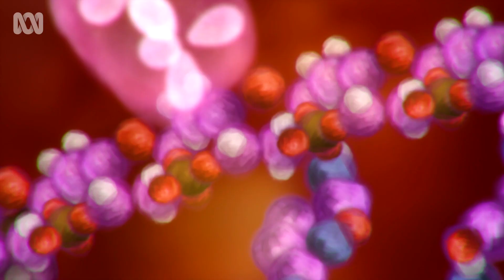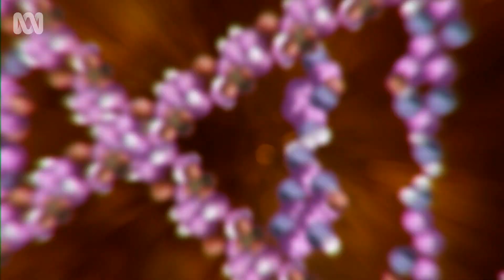Carbon: The Unauthorised Biography | Official Trailer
Meet the most misunderstood element on Earth - Carbon. This is her paradoxical story as a builder of all life, and yet, she may end it all.

Narrated in first person by Sarah Snook, Carbon tells of her birth in the violent core of an exploding star and of turbulent sagas through the fabric of our evolving Earth. Accompanied by celebrated scientists, unique animations and a stunning orchestral score, Carbon reminds us of our humble participation in the most extraordinary story in the universe.